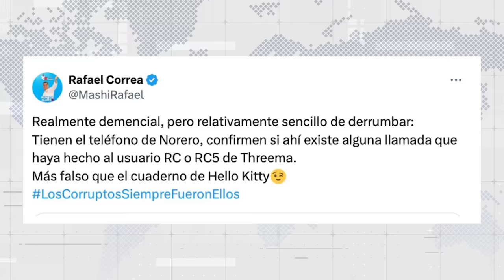Mayra Salazar cuenta todo lo que sabe, Mafer Pincay y Carolina Jaume son mencionadas | U News 28/03